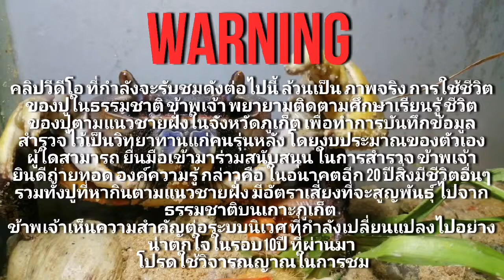ปูเสฉวน​บก​ ขายส่งปูเสฉวนบกราคาถูก สำรวจปูเสฉวน​บก​ในธรรมชาติ​